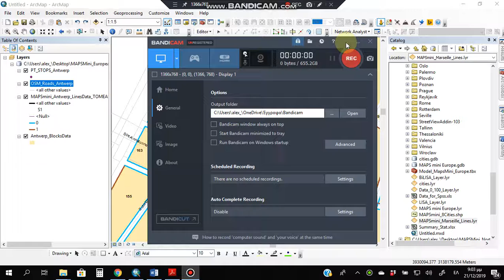Arch_EnvDev_19_20: Προσθήκη συμβολισμού πεζοδρόμων στο θεματικό επίπεδο OSM Roads...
Στο βίντεο θα δούμε πως προσθέτουμε την απεικόνιση των πεζοδρόμων (type= pedestrian ή living_street) για να μας βοηθήσει στην κατανόηση αναφορικά με το ποιοι δρόμοι είναι πεζόδρομοι ή όχι.